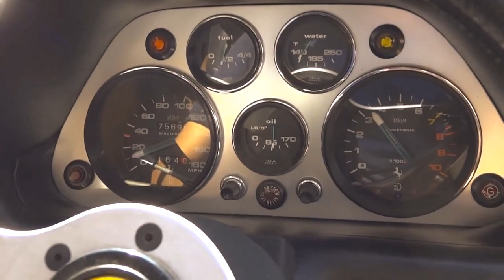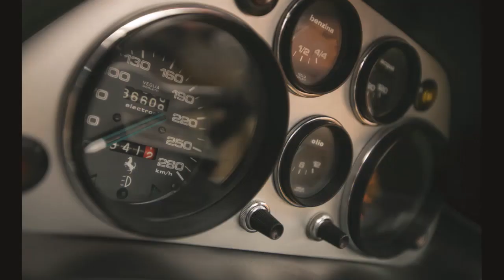Gilles Villeneuve Races An Aircraft And Other Legendary Stories!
A Short Video On the Time Gilles Villeneuve Allegedly Raced an Aircraft.
And Other Short Yarns I've read or heard about Him.

Its A Bit Pure Fanboy Indulgence, but Indulge me!!

Ye Legends!

AND OF COURSE. GOOOOOOODLUCK!

Some sources here,

Book,
Father - son Racers     Various Authors

and word of mouth!

Classic Formula 1 bios. Vintage Racers.
Formula Phil.

Classic Motorsport.